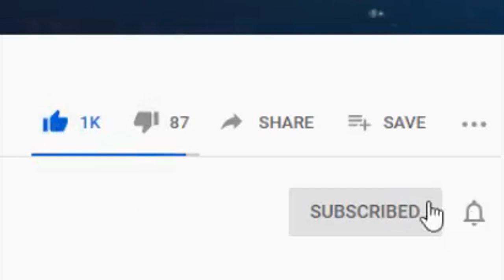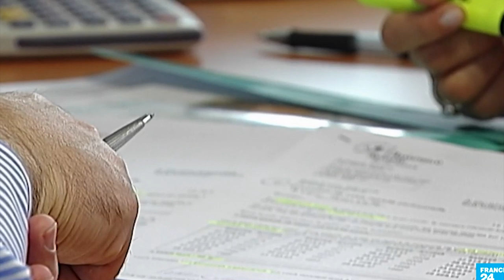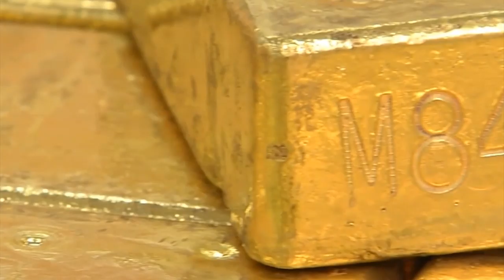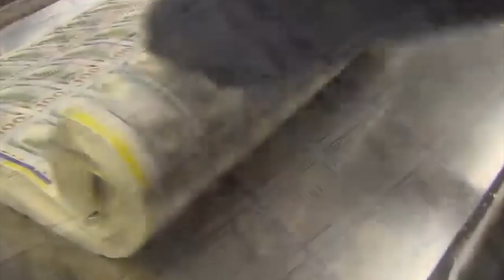10 Forbidden Places You're Not Allowed to Visit!!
10 Forbidden Places You're Not Allowed to Visit!!

Leave a like for more shark tank, pawn stars, dr. phil, and other tv show business content. On Mind Read, we like to help you in mindset productivity, whether it's how to make more money videos, or going over the biggest mansions in the world, we show everything here!

There are countless beautiful destinations to visit around the world. But some places are either too
dangerous, too protected, or too mysterious to explore. Several locations across the globe—from man-
made buildings and structures to natural habitats that contain dangerous species, religious mysteries,
and secrets—make these areas forbidden to outsiders.
But is that enough to stop people from learning more about these locations or go undercover to
explore? We certainly don’t think so.
Welcome to Mind Read, and today we bring you a top 10 list of forbidden places that you are not
allowed to visit. Some of these places are just nature’s way of saying “STAY OUT”, while others are made
by fellow humans to guard something truly worth the effort.
we make a new upload. Let’s go!
10. The Red Zone – France
deserted area that has been forbidden for nearly a century. In a region near Verdun, France, lies a virgin
forest known as the Zone Rouge (aka the Red Zone). Nobody lives there, nothing has been built there,
and it is actually forbidden to enter.
Before World War I, Verdun was mainly farmland. The area quickly changed during the war after
millions of rounds of artillery shells were fired. The ground was churned up, the trees were smashed,
and the towns were destroyed by explosives. The war ended in 1918 and left the villages a casualty of
war.
The French government considered the cost of rehabilitating the land but ultimately decided to relocate
the local villagers. All the shells and munitions were left in the area, and it was deemed Zone Rouge.
The 1,200-square-kilometer area is still strictly prohibited by law from public entry and agricultural use.
Authorities are working to clear the land. However, at the current rate, many believe that it could take
300–700 years to complete or it may never be fully cleared.
9. Fort Knox – Kentucky
One of the best-kept mysteries in the US is located just 48 kilometers southwest of Louisville. The United
States Bullion Depository (aka Fort Knox) is stacked with glittering gold bricks . . . we think. Very few
people have entered the “gold fortress,” leaving many unanswered questions about the location.
Construction of Fort Knox was completed in 1936, and it sits on a 109,000-acre US Army post. Gold was
shipped in at that time by trains manned by machine gunners. Then it was loaded onto army trucks
protected by a US Cavalry brigade.
Just to be clear: Technically, Fort Knox (the US Army post) is adjacent to the US Bullion Depository. But
the term “Fort Knox” is often used to refer to the gold vault building.
The US Constitution and the Bill of Rights were both stored there for short periods. The US government
figures that the United States Bullion Depository holds nearly 4,582 metric tons of gold, which is worth

more than $175 billion. The facility has one of the most advanced security systems known. What goes
on there is mostly a secret, which is how the phrase “as secure as Fort Knox” originated.
8. North Sentinel Island
As hard as it is to believe, there are still “uncontacted” indigenous groups, which means that they
maintain no contact with modern civilization. The Sentinelese people of North Sentinel Island are one of
those few remaining uncontacted tribes.
In 1991, an outside expedition from India floated coconuts in the water toward the island inhabited by
the Sentinelese, who are known to be hostile to foreigners. On two such trips, an Indian team made
contact. The Sentinelese wanted the unfamiliar coconuts, but they did not really welcome the outsiders.
It is estimated that about 80–150 people live on the island, and their language isn’t known to any
outsiders. Little is known about the tribe, which keeps them a mystery to many. But we do know that
they don’t care much for company.
In 2018, a US missionary attempted to contact the Sentinelese people but was quickly killed by bow and
arrow. The group has made it clear for years that they have no interest in making new friends.
In 1896, a convict from the Great Andaman Island Penal Colony escaped on a makeshift raft and
eventually washed ashore